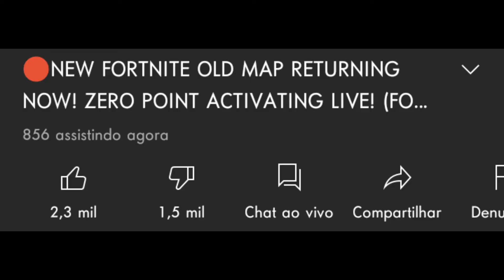EVENTO AO VIVO AGORA CONFIRMADO TEMPORADA 5 KKKKKKKKKKK